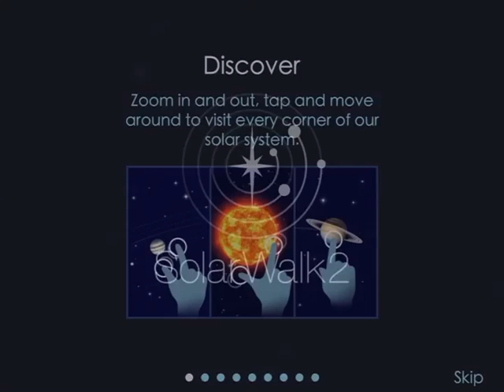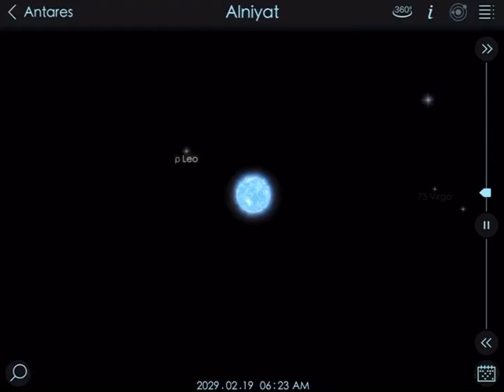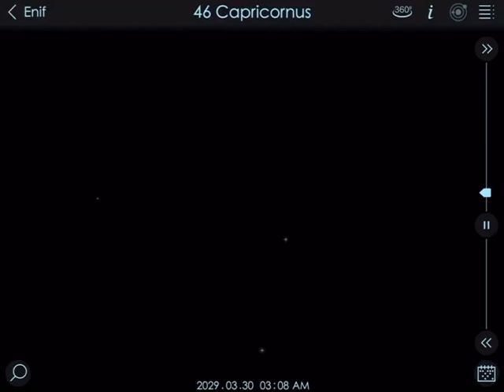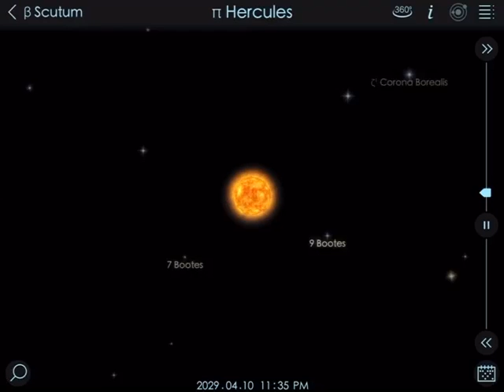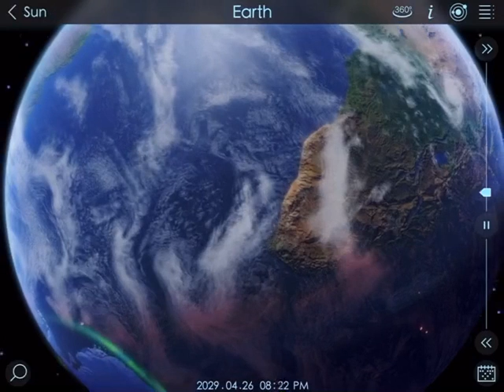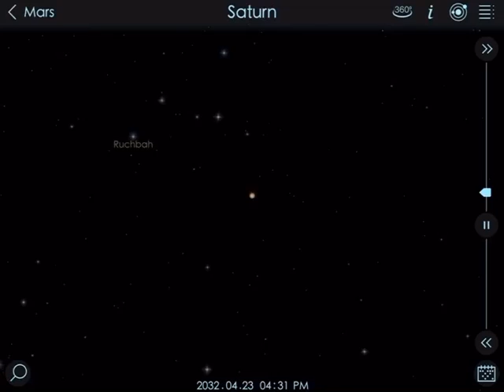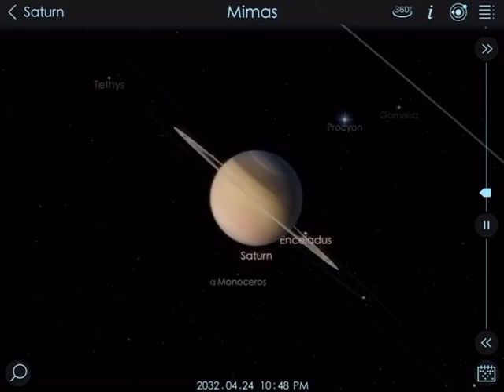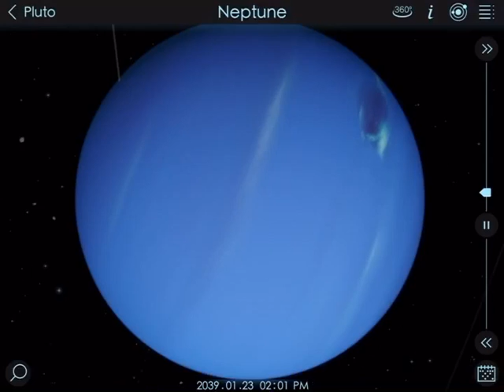The outer. Space